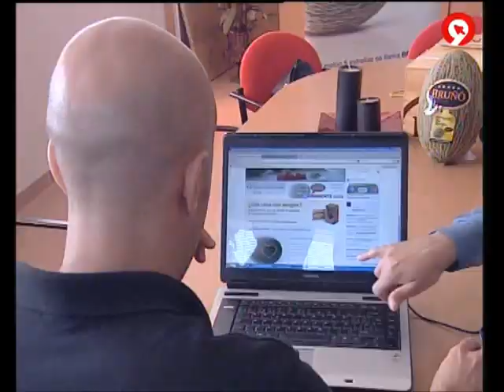Aparición Melones Bruñó en Canal 9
Esta es nuestra aparición en los informativos de Canal 9 el pasado 17 de julio. Estamos muy contentos con el reportaje, muchas gracias a todos por el apoyo.